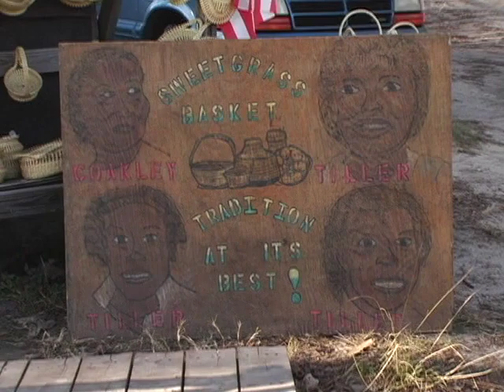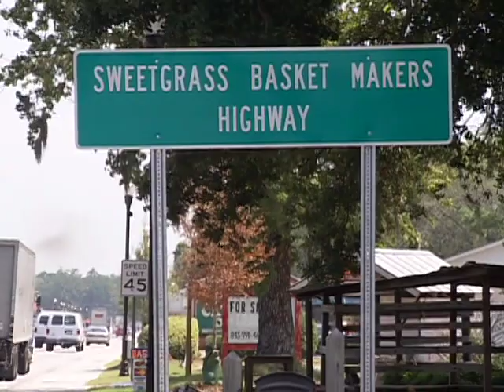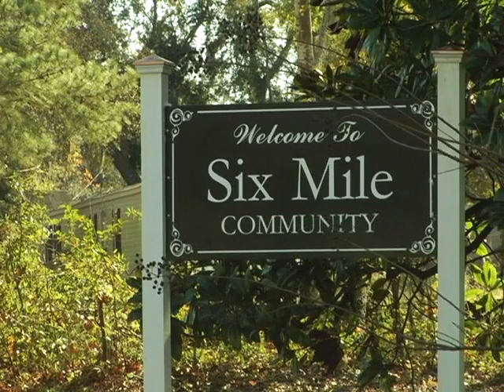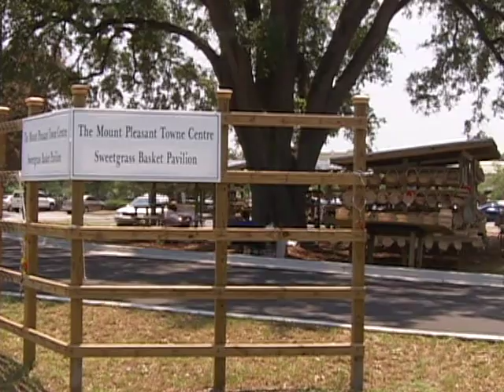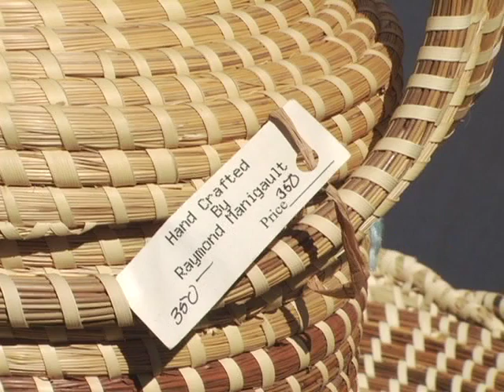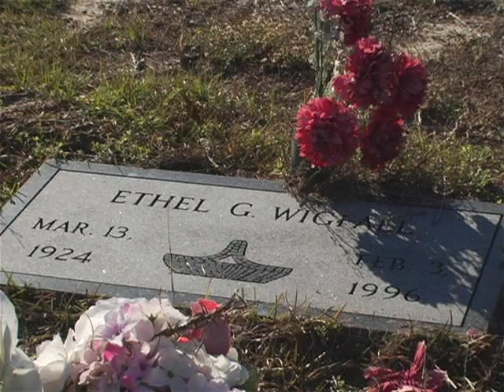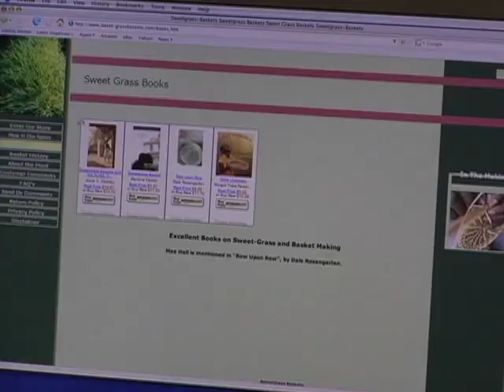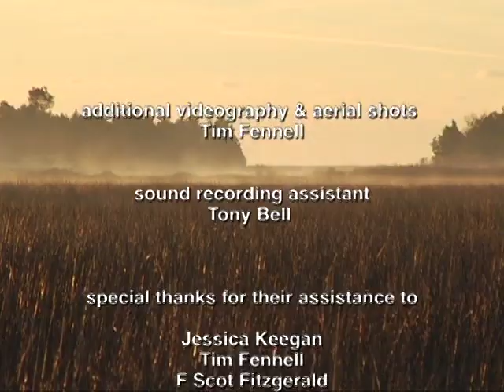Grassroots: The Enduring Art of Low Country Baskets | African-Inspired Craft Full Documentary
Discover America's oldest African-inspired art in 'Grassroots: The Enduring Art of Low Country Baskets.' This 30-minute documentary, filmed in 2008, offers a visual feast showcasing the skill, artistry, and history of coiled grass basketry. Join us as we follow basket makers from Mount Pleasant, South Carolina, from harvesting materials to creating intricate baskets, and sharing the cultural significance of their craft. Explore the current state of this traditional art form and its prospects for the future. Dive into the rich heritage and enduring legacy of Low Country basketry.